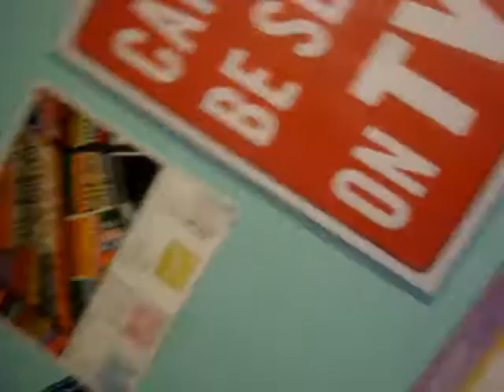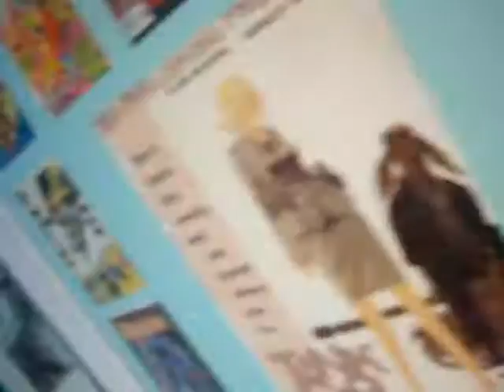Party in the USA (circa 5/28/16)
FZ, like, tries to keep everybody up-to-date.